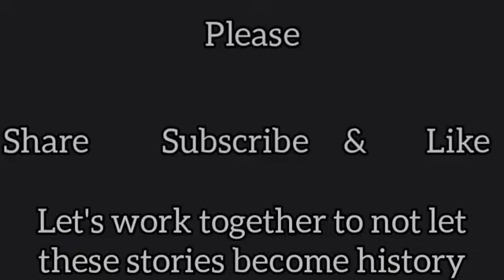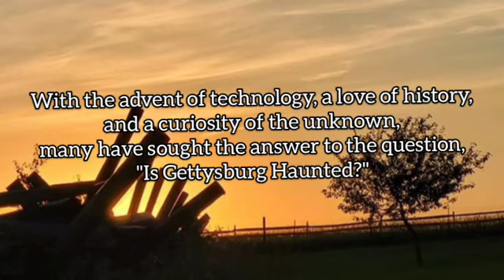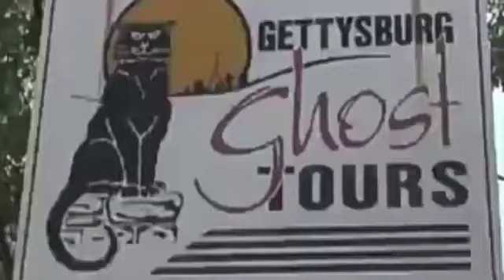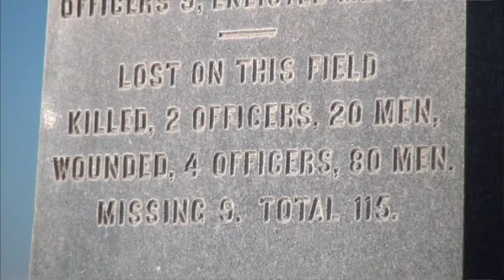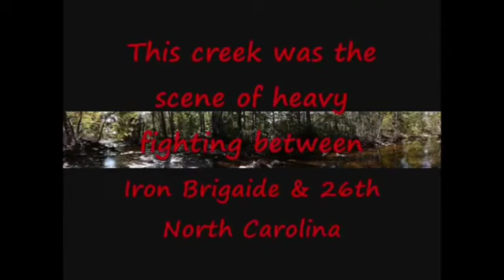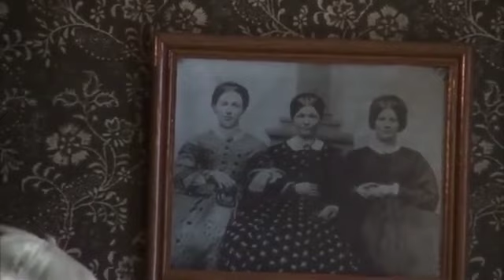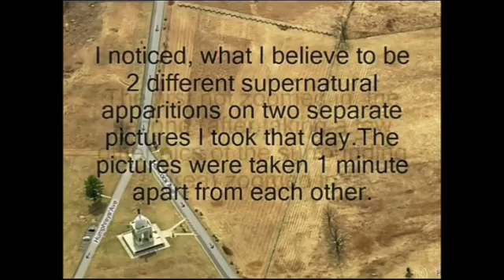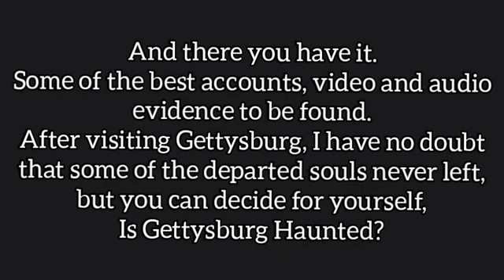Is Gettysburg Haunted EVPs Audio Video And First Hand Accounts